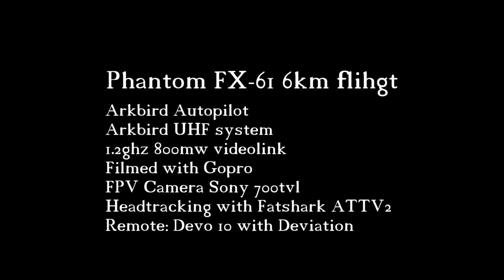FPV FX-61 6km short flight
Doing a flight to get some nice pictures.